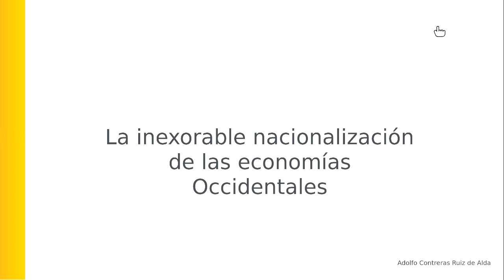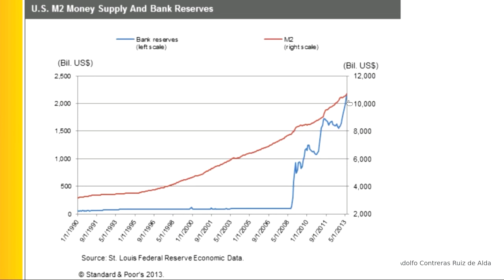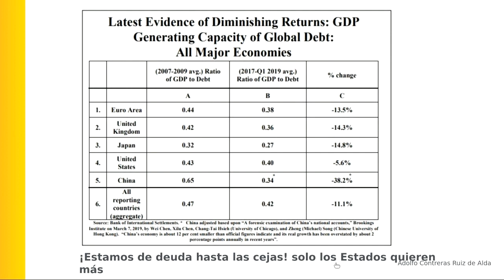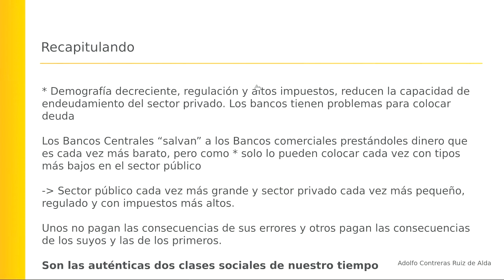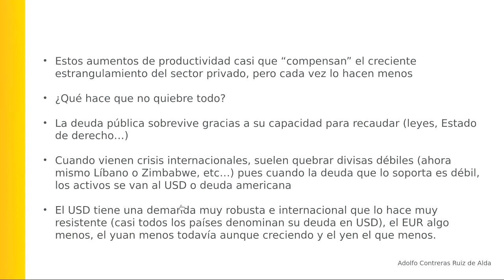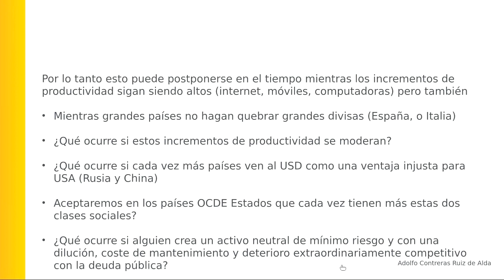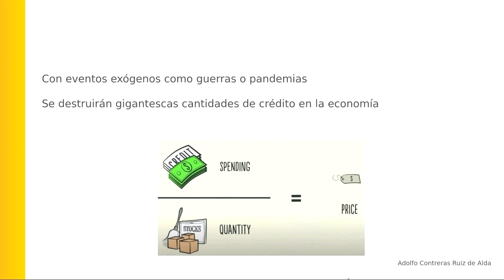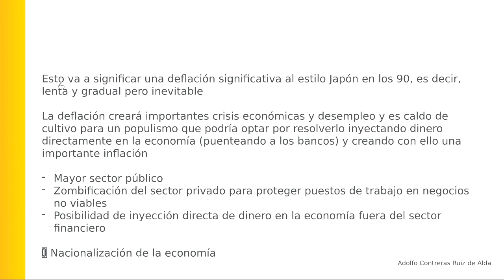Webinar | Nacionalización: economías occidentales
El pasado 2 de julio celebramos en EUDE Business School el webinar "La nacionalización de las economías occidentales" junto a Adolfo Contreras, Directivo Digital y Consultor de Bitcoin. Una sesión donde analizamos el nuevo paradigma monetario en el que nos encontramos y sus consecuencias a nivel mundial.